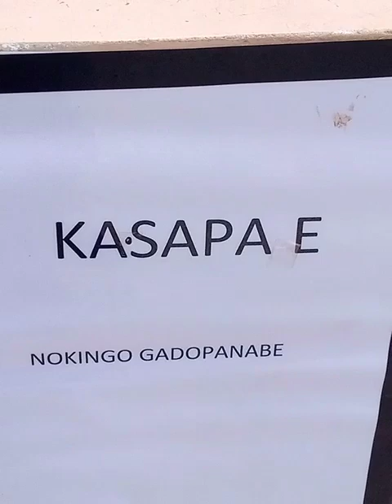Nokrek aro Daribok reanganiko